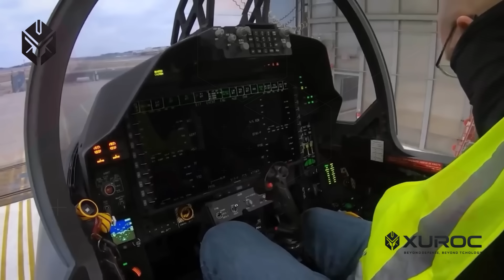Jet Tempur Terbaru Akhirnya Tiba! Monster Udara TNI AU Bikin ASIA TENGGARA Gemetar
Akhirnya yang ditunggu-tunggu tiba juga! Jet tempur F-15EX Eagle II terbaru resmi hadir untuk Indonesia. Pesawat yang dijuluki “monster udara” ini dikenal dengan kekuatan mesin super besar, daya angkut senjata paling banyak di kelasnya, dan teknologi avionik modern yang membuatnya jadi salah satu jet paling ditakuti di dunia.

Kenapa F-15EX begitu spesial?

Bisa membawa lebih dari 13 ton senjata!

Kecepatan maksimum Mach 2,5 atau hampir 3.000 km/jam.

Dilengkapi radar AESA canggih dan sistem peperangan elektronik terbaru.

Dirancang untuk bertahan hingga 20.000 jam terbang.

Dengan masuknya F-15EX ke jajaran TNI AU, Indonesia kini benar-benar memiliki kekuatan udara yang mampu mengguncang Asia Tenggara. Apakah ini akan mengubah peta kekuatan militer di kawasan? Mari kita bahas bersama dalam video ini!

Jangan lupa tinggalkan komentar: Menurut kalian, apakah F-15EX adalah pilihan terbaik untuk Indonesia, atau ada jet lain yang lebih cocok?

F15ex indonesia
Jet tempur f15ex
F15ex eagle ii
F15ex tni au
Indonesia beli f15ex
Jet tempur terbaru indonesia
Kekuatan udara indonesia
F15ex vs rafale
Pesawat tempur indonesia
Jet tempur tercanggih